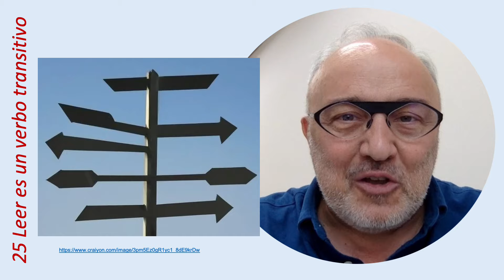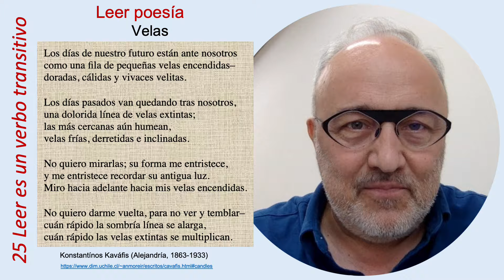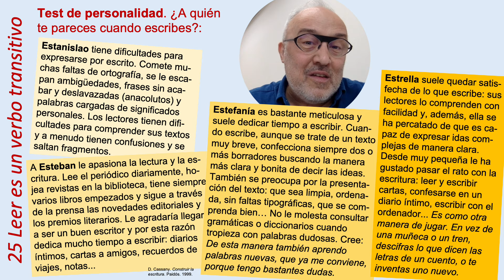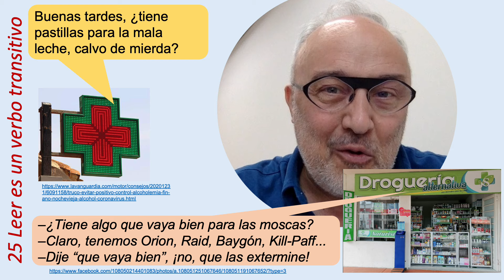25 Leer es un verbo transitivo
Ejemplos y reflexiones sobre la diversidad de prácticas de lectura, con textos diferentes, y sobre las diversas maneras de abordar su enseñanza.